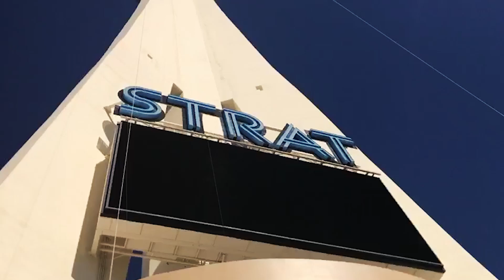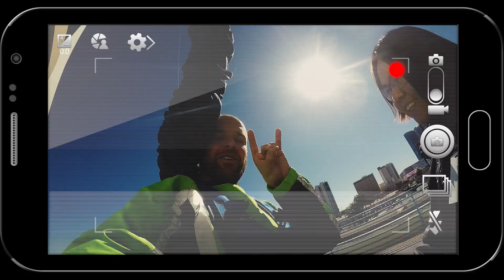The STRAT SkyJump Las Vegas 2020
StratosphereSkyJump lasvegas mountaindew Stratosphere SkyJump in Las Vegas. Powered by Mountain Dew... and probably gin.